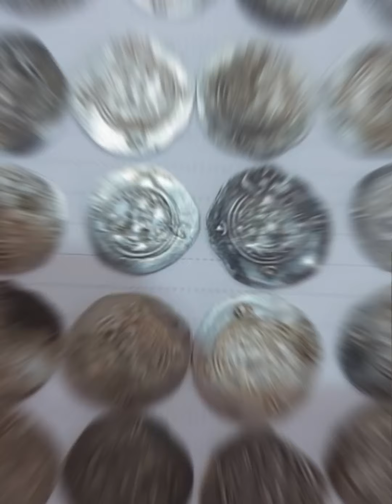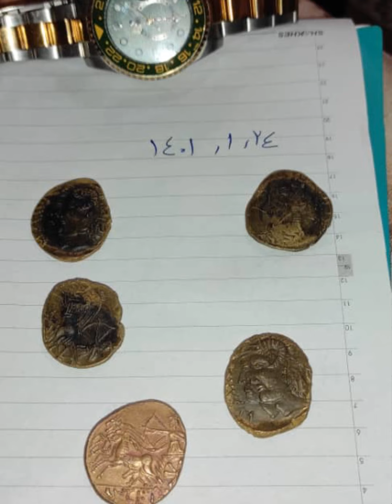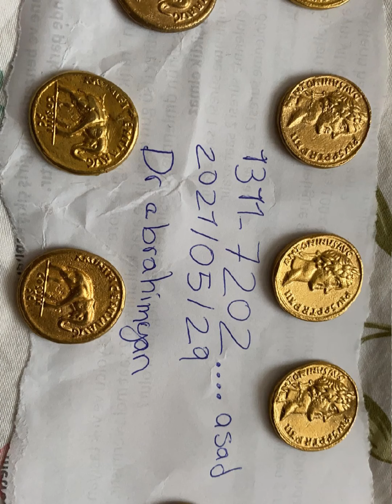Different slides. اسلایدهای متفاوت